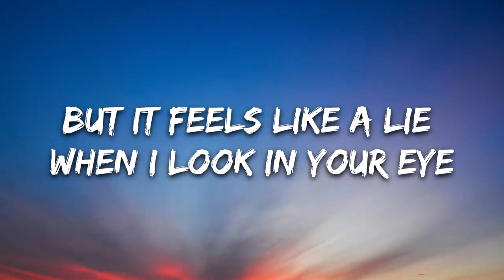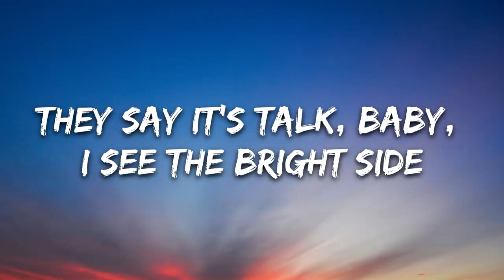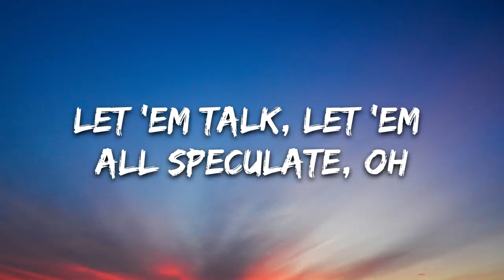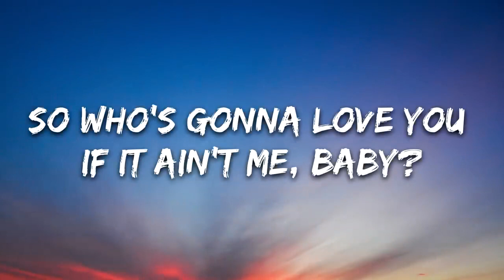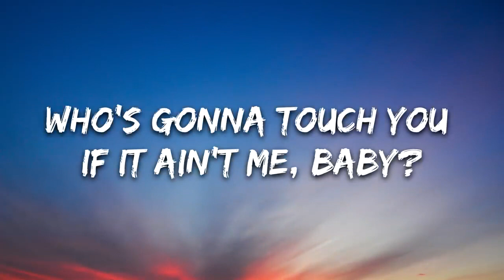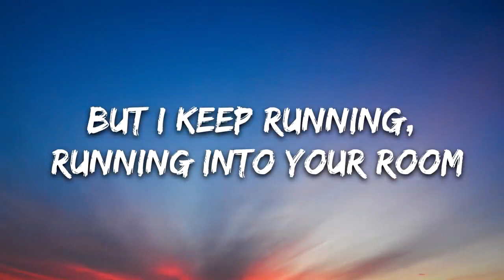Ava Max Rumors Lyrics